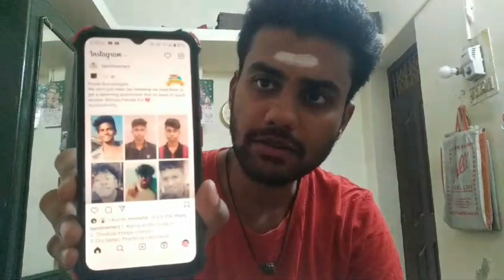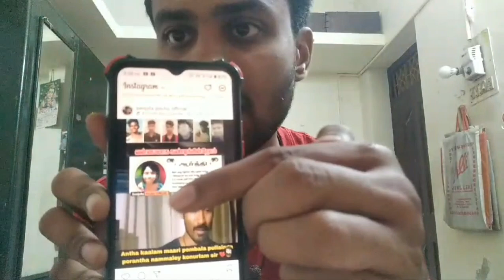Justice for aarti Pondicherry child abuse issue 😭😭🙏 What's happening in the world